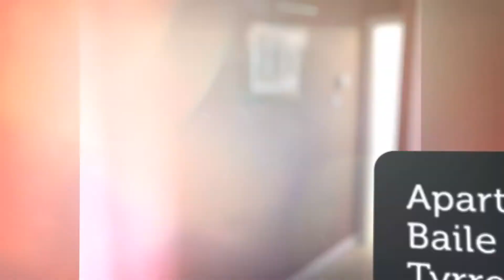Apartment to rent in Baile Átha Cliath , Tyrrelstown, €1,950 / monthly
2
1
1
Central heating

Baile Átha Cliath ,

REF157208
 Communal rear garden